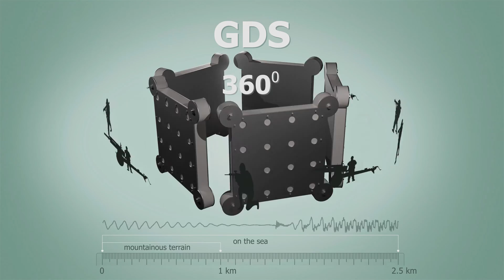Gunshot Detection System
Gunshot detection system (GDS) is an acoustic sensing system designed to detect shot-like sounds in the environment and to provide the direction of the sound source.